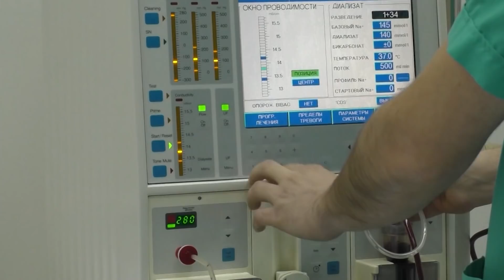Çində oxuyan azərbaycanlı tələbə virus haqda bunları deyir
Çinin koronavirus səbəbindən karantində olan Uxan şəhərində yeddi Azərbaycan vətəndaşı var, onlardan dördü tələbədir. Azərbaycan vətəndaşlarının virusa yoluxması haqda məlumat yoxdur. Bu haqda AzadlıqRadiosuna Xarici İşlər Nazirliyinin rəsmi nümayəndəsi Leyla Abdullayevaməlumat verib.